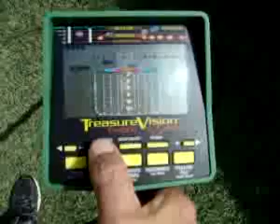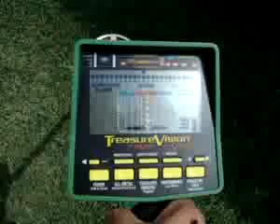ML 47624313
Video Migrado